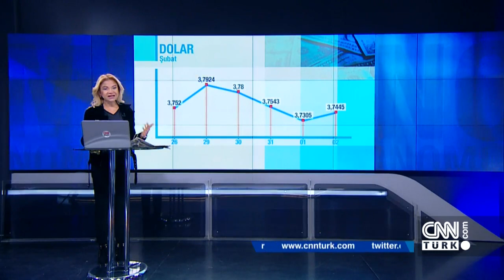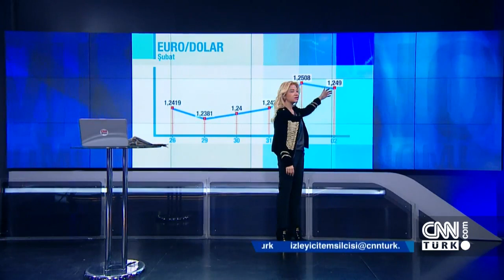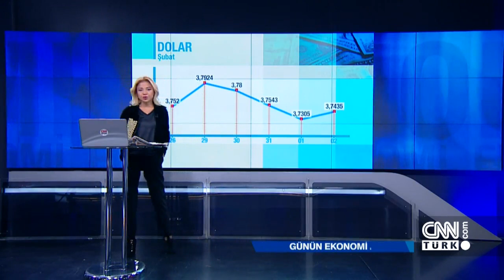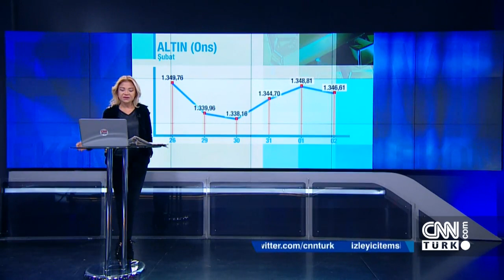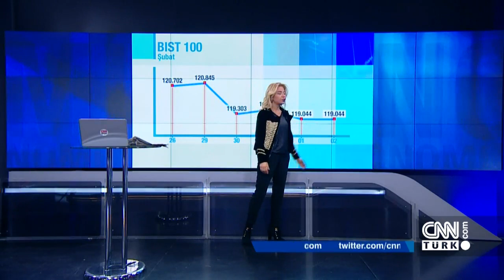Günün Ekonomisi 02.02.2018 Cuma